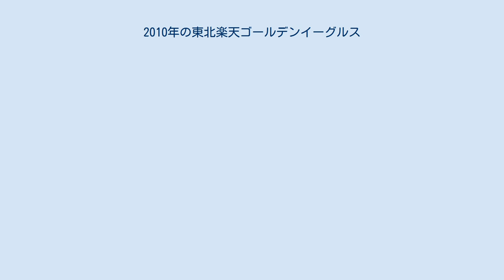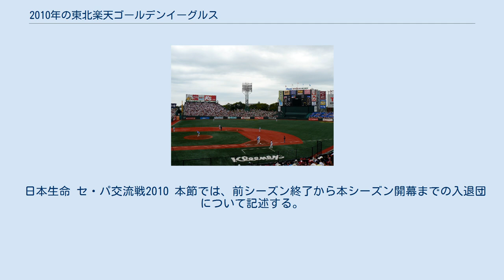2010年の東北楽天ゴールデンイーグルス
2010年の東北楽天ゴールデンイーグルス（2010ねんのとうほくらくてんゴールデンイーグルス）では2010年の東北楽天ゴールデンイーグルスにおける動向をまとめる。
 この年の東北楽天ゴールデンイーグルスは、マーティ・ブラウンが１年だけ監督を務めたシーズンである。
このシーズン終了後、岩隈久志がポスティングシステムでMLB移籍を試みたが、落札したオークランド・アスレチックスとの交渉が不調に終わり、翌年もチームに残留した。
 開幕4連敗し、シーズン序盤から低迷した。
交流戦に入り、12チーム中5位と健闘したが、パ・リーグのチームが上位6位までを独占したため、交流戦の好調によって、リーグ順位を上昇させることはできなかった。
交流戦明けのリーグ内の対戦においては、再び負けが先行するようになり、6月26日に最下位に転落すると、そのまま、シーズンを6位で終えた。
シーズン終了後、ブラウン監督の退任が決定し、後任に星野仙一が就任することが決定した。
また、エースの岩隈がポスティングによるメジャーリーグ移籍を目指したが、落札したアスレチックスとの交渉が不調に終わり、来シーズンも残留することが決定した。
 日本生命 セ・パ交流戦2010 本節では、前シーズン終了から本シーズン開幕までの入退団について記述する。